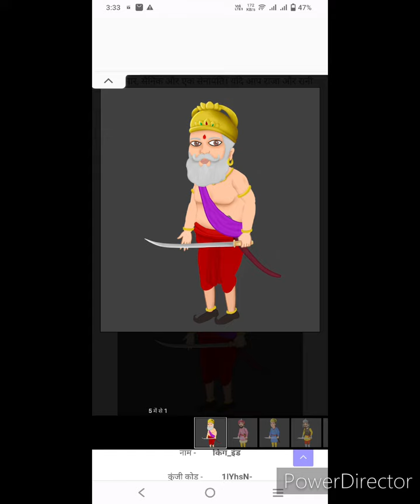Ghamandi Raja Ki Kahani